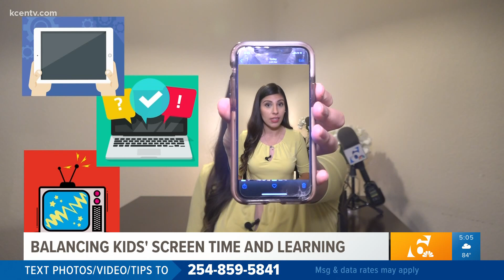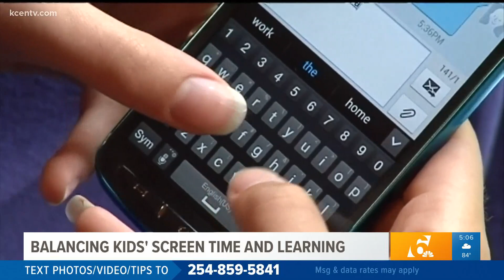How to balance students' screen time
Thousands of students will be learning in front of a computer this year. So how do you make sure your child isn't getting too much screen time?